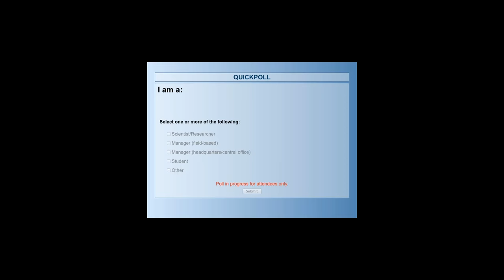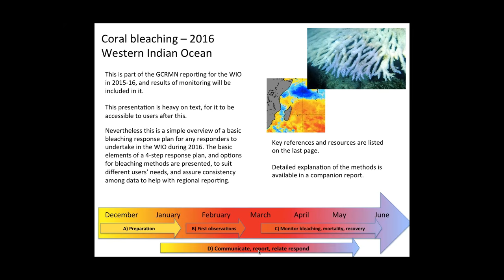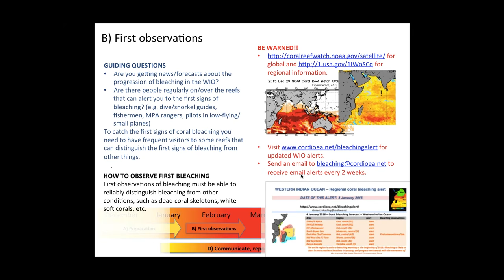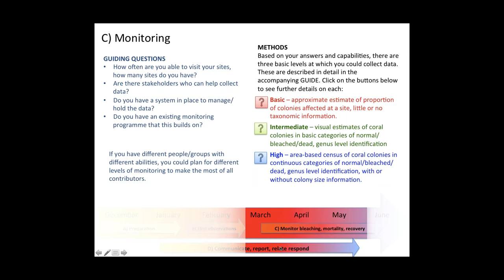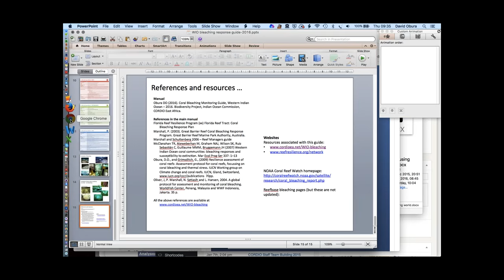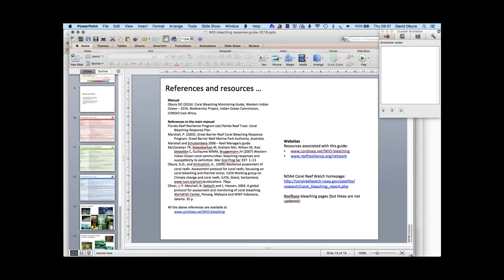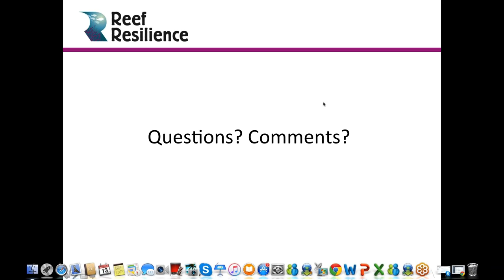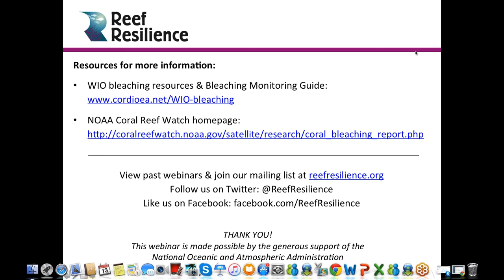Preparing for Coral Bleaching in the Western Indian Ocean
David Obura, of CORDIO East Africa, presents an update on the coral bleaching outlook for the Western Indian Ocean for January through May 2016, and updated guidance (in four basic steps!) for monitoring the bleaching event and impact at basic, intermediate and expert levels. This webinar serves as an introduction to a monitoring manual and additional resources available to coral reef managers linked to regional reporting for the Global Coral Reef Monitoring Network (GCRMN) for 2016, with support provided through the Indian Ocean Commission.